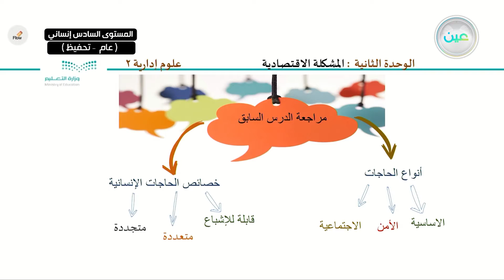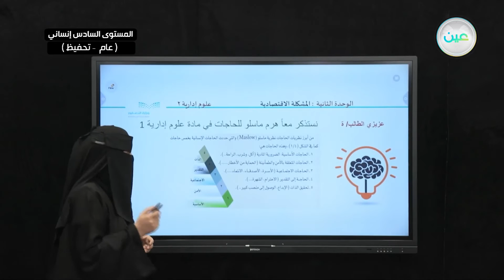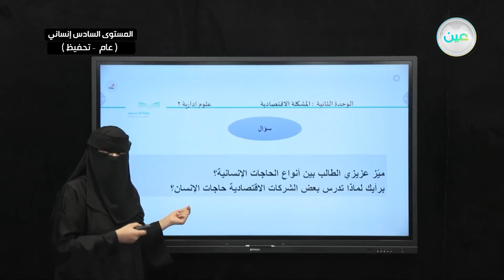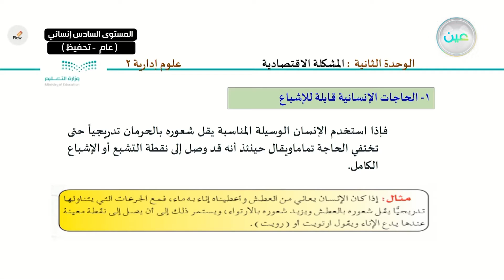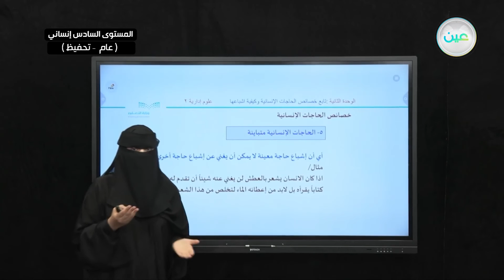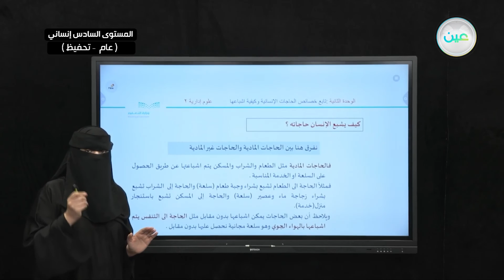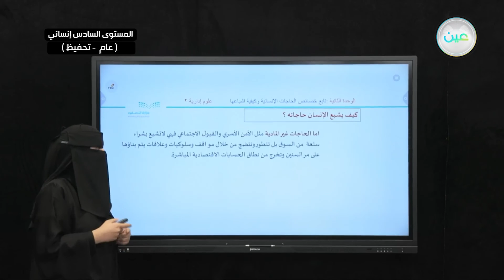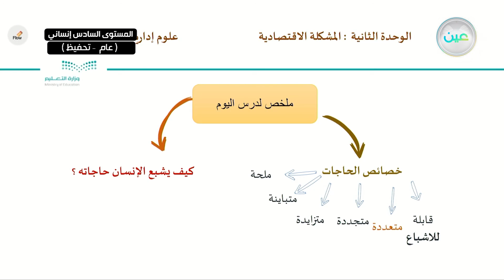الحاجات الإنسانية تابع خصائص الحاجات الإنسانية - العلوم الإدارية (2) - المرحلة الثانوية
الحصة الرابعة - الثلاثاء - الأسبوع الثالث   - المستوى السادس انساني (عام / تحفيظ)